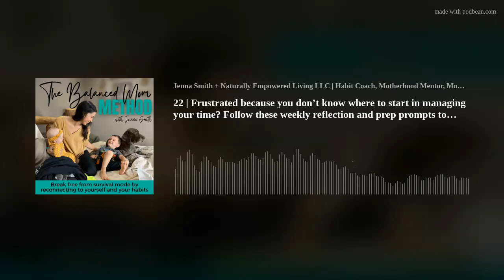22 | Frustrated because you don’t know where to start in managing your time? Follow these weekly ref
Do you feel you know what to do in managing your time and prioritizing your habits, but you aren’t really sure how to do it within your life? It can be frustrating seeing all these time management tips and productivity hacks but with no real meat as to how to implement it within your life.

You think, where should my focus be? How can I do that with little kids? Or being a stay at home mom? That may work for them, but that definitely won't be able to fit into my life…

Well let me tell you something, it doesn’t have to.

You're frustrated because it is frustrating seeing all these black and white, hustle mentality tips out there…

Today’s episode is catered to you. Customized to your life, because you hold the pen, mama.

We are going to be talking about how a 10 minute weekly reflection and prep exercise can help you in not only managing your time but also prioritizing your habits to bring joy, peace, and clarity back to your life.

I pray this episode will grow and help you in some way. Sending my love and light,
J

P.S. Want to work together to break free from your survival mode cycle and feel like you again? Start here:

Step 1. FREE email mini course: 5 Days to Finding Yourself Again in Motherhood

Step 2. Join our FREE Motherhood Empowerment Circle for support, advice, lifelong relationships, freebies galore, and first to know access!

Step 3. Browse simple, actionable, sustainable mama resources customized to you

~ L&amp;L, J